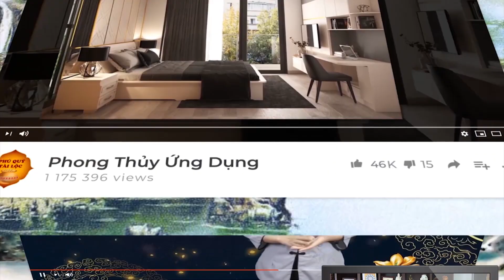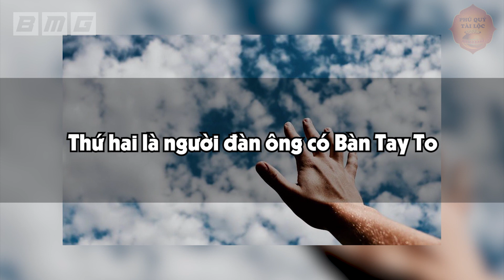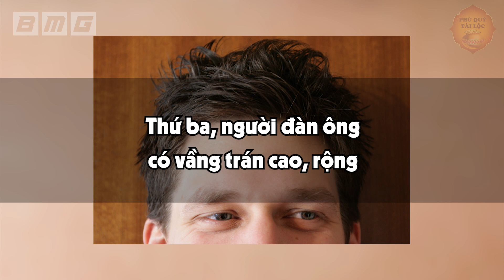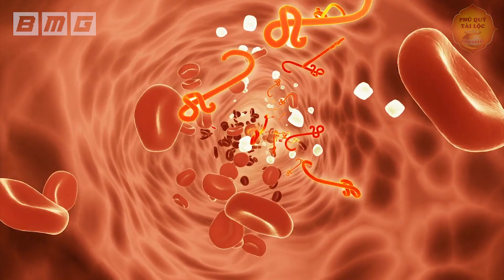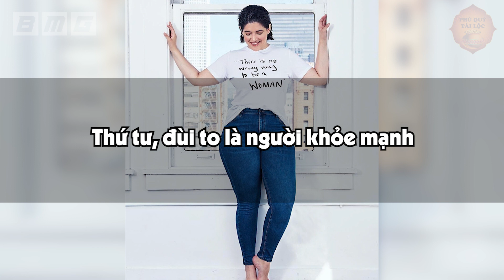Đàn Ông SỐNG THỌ Hay YỂU MỆNH Nhìn Vào 3 Bộ Phận Này Là Biết Mà Không Cần Đi Xem Bói